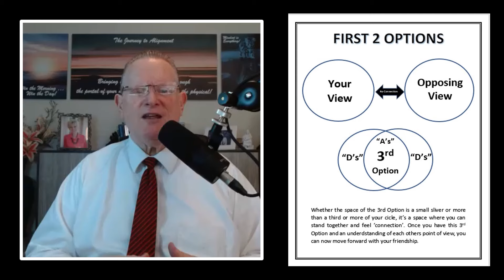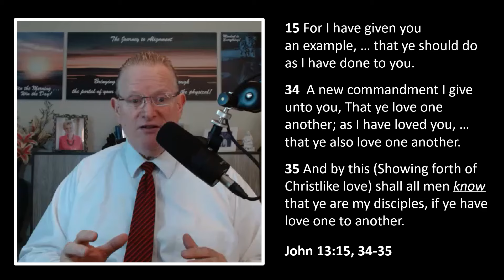Cardon Ellis - The Adult in the Room!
This is Episode One-Hundred Sixty-Five!  "Dispelling the Accusatory Fog!" #40. ... Today’s video was inspired by a new friend of mine; a friendship that started when I read a comment he made in one of my video’s “comment strings”. … His name is “Harlan” … and he’s not the Harlan I did a Zoom Call with awhile ago. … This is another Harlan who's a member of the Catholic Church. … I decided to take our conversation offline using email, so our friendship could grow as we had several back-and-forth exchanges over the last couple of months. … Besides Harlan’s full-time work … he has devoted a considerable amount of his spare time to “Catholic Apologetics”. … Harlan was an Evangelical early on in his life, …  and then, for a variety of reasons and through a series of experiences … he converted to Catholicism. … I mention Harlan’s brief story to help “set the table” for the topic I’m going to talk about on this video. … I felt it fits very well within the series of videos I’m doing titled “Dispelling the Accusatory Fog”, … and that’s because Harlan is a perfect example of the kind of person that members of the Church of Jesus Christ of Latter-Day Saints often encounter. … (Next)